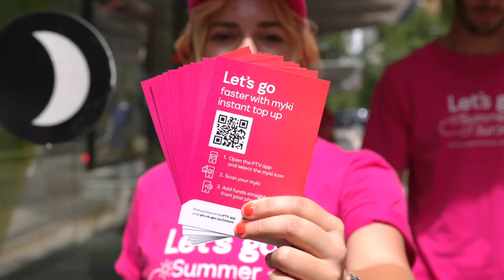Summer of Surprises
What a Summer of Surprises!

Over summer we had fun surprising passengers across the network. From an Elton John tribute act, to the Tennis Trio and the one and only Mary Poppins, around each corner there was something for everybody.

A fun, and surprising way to get Victorians excited about travel and events.

Look out for an Autumn of Adventures – the fun starts when the journey begins! Let's go!